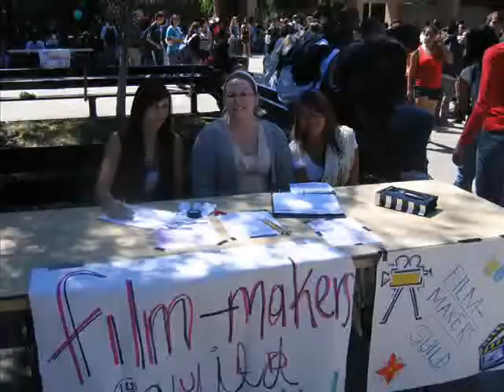Chad Smith Principal South Hills | Education Videos & Images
Chad Smith Principal South Hills shared this video for better understanding of the final presentation for everyone. One can contact Chad Smith Principal by visit Chad Smith Principal South Hills official

Chad Smith Principal South Hills: Chad Smith Principal South Hills believes that it is the duty of every educator to create extraordinary futures for their students. Putting the needs of students at the focus of all we do is his driving philosophy of education.

Chad Smith Principal
Chad Smith Principal Orange County
Chad Smith Principal South Hills